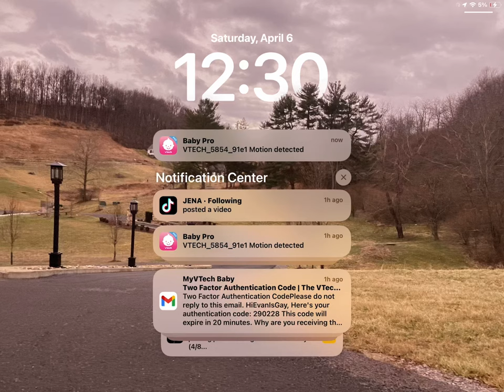April 6, 2024